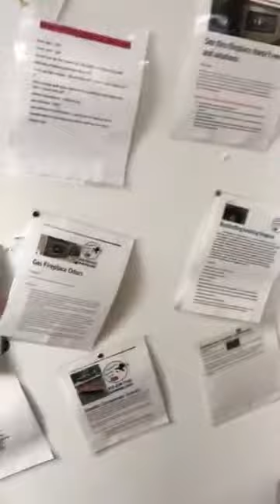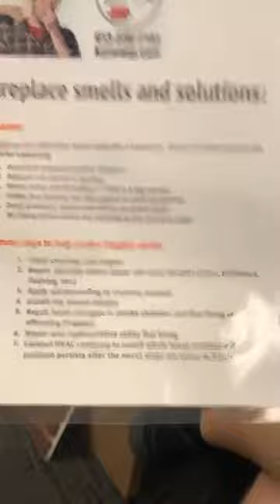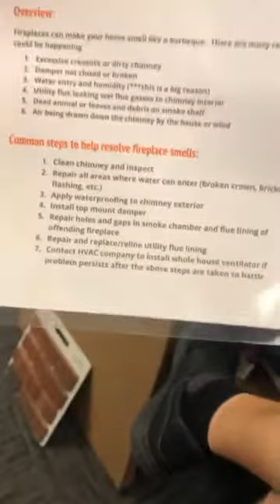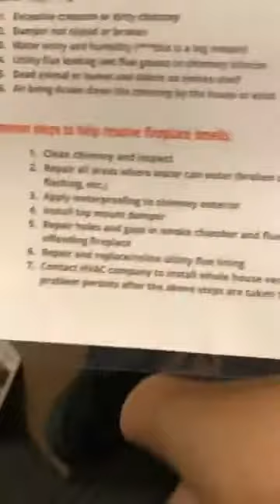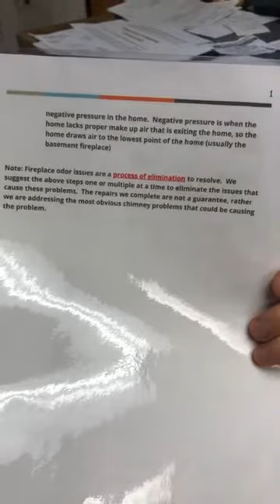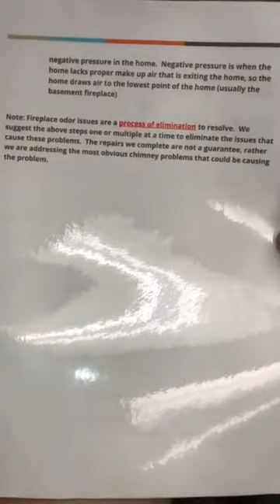Stinky Chimneys & How To Fix Them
Why Is Jeremy Holding His Nose? 👃

With all the rain and humidity, Fluesbrothers has been getting calls throughout the week about STINKY CHIMNEYS! A chimney cleaning can usually remedy the problem by removing the creosote. However, we can’t always guarantee a chimney cleaning will fix a stinky chimney.

Common Reasons For A Stinky Chimney:

🔸 Excessive creosote or dirty chimney
🔸 Damper not closed or broken
🔸 Water entry & humidity (this is a big reason)
🔸 Utility flue leaking wet flue gasses to chimney interior
🔸 Dead animal or leaves and debris on smoke shelf
🔸 Air being drawn down the chimney by the house or wind

You always want to start with a cleaning and inspection but if that doesn’t fix the issue, other steps to resolve a fireplace smell are repairing all areas where water can enter, applying waterproofing to exterior of chimney, installing a top mount damper, repairing holes in smoke chamber and flue lining, repair and replace utility flue lining, or contacting an HVAC company to install a whole house ventilator if problems persist.

Fireplace odor issues are a process of elimination to resolve. We suggest the above steps one or multiple at a time to eliminate the issues that cause these problems. Give our trained chimney technicians a call. They can help solve any issues with your chimney or fireplace.

Office Visits By Appointment Only!